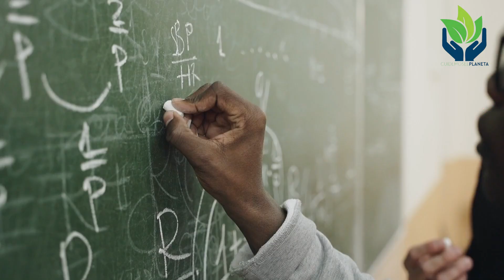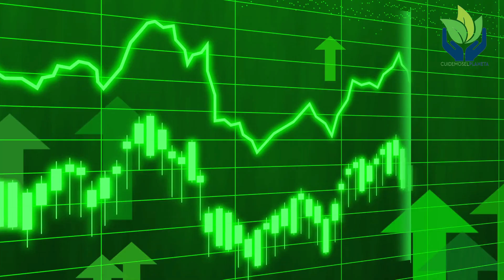La Teoría del caos, qué es y en qué consiste